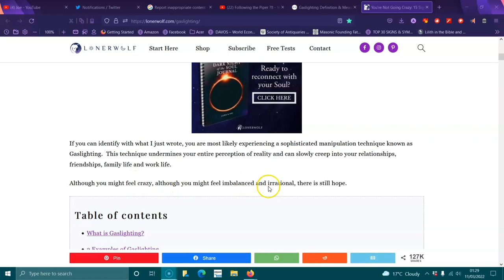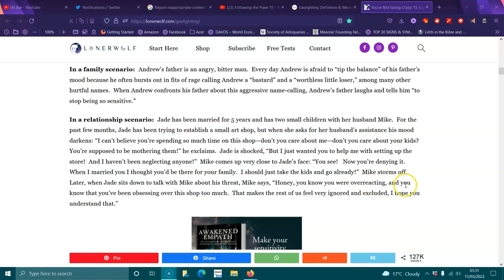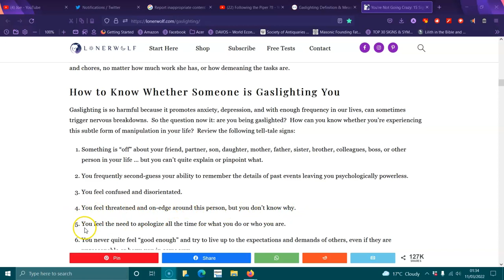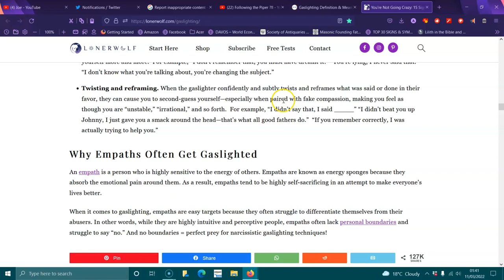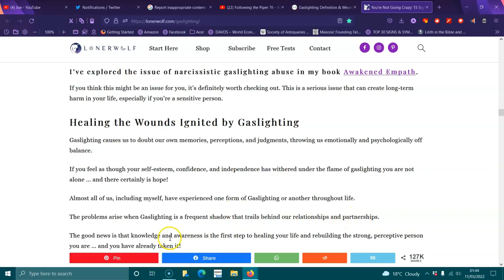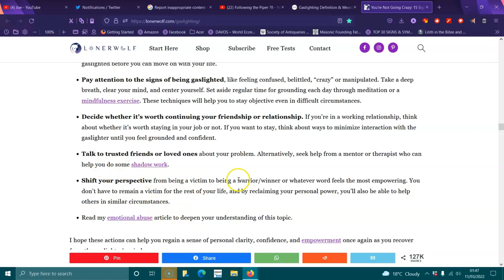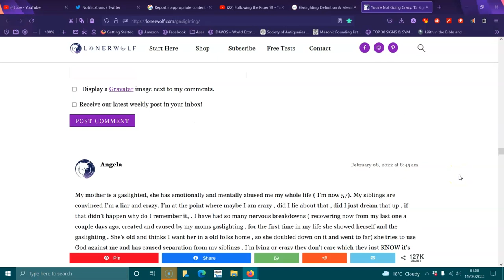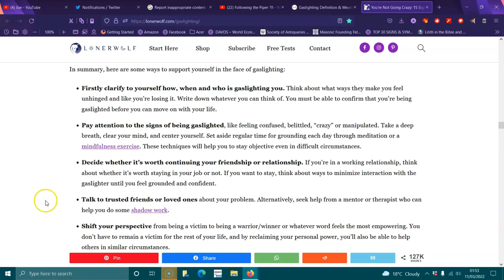You're Not Going Crazy 15 Signs You're a Victim of Gaslighting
Definition of gaslighting
: psychological manipulation of a person usually over an extended period of time that causes the victim to question the validity of their own thoughts, perception of reality, or memories and typically leads to confusion, loss of confidence and self-esteem, uncertainty of one's emotional or mental stability, and a dependency on the perpetrator Gaslighting can be a very effective tool for the abuser to control an individual. It's done slowly so the victim writes off the event as a one off or oddity and doesn't realize they are being controlled and manipulated.— Melissa Spino Gaslighting can happen in any relationship circumstance, including between friends and family members—not just in couple relationships.— Deena Bouknight This is a classic gaslighting technique—telling victims that others are crazy and lying, and that the gas-lighter is the only source for "true" information. It makes victims question their reality …— Stephanie Sarkis.